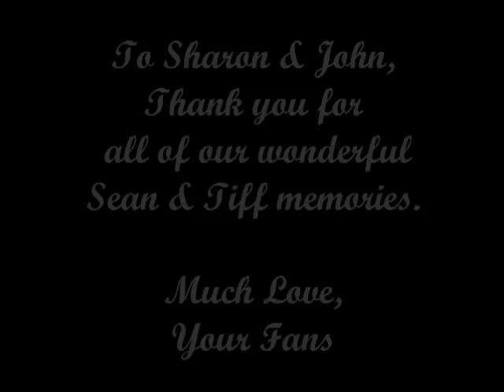The Donelys - You Got What I Need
Celebrating Sharon Wyatt and John Reilly as Sean & Tiffany from General Hospital. One of the shows most loved couples. I believe it's time to reunite them.

Thank you to Donelys3 and Sappy1973 for their wonderful collection of Sharon & John uploads.